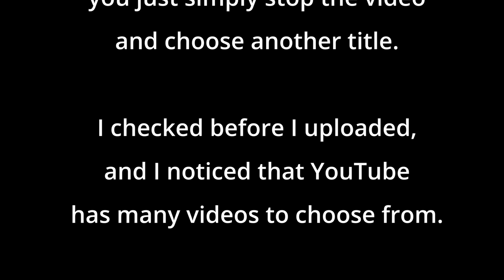NFL's First Transgender Cheerleader Runner-Up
The Carolina Panthers Cheerleading Squad, the TopCats, are the first team in NFL history to feature a transgender cheerleader. But who got passed over for the spot.

Find out on this episode of Cedric and Brian